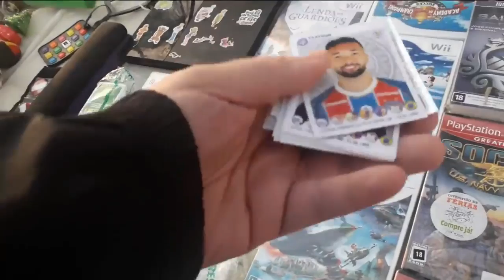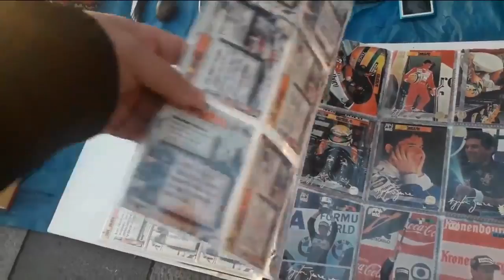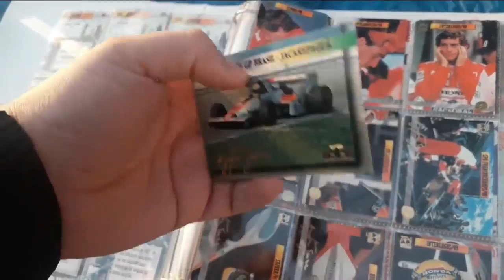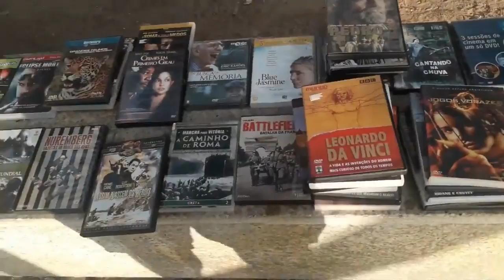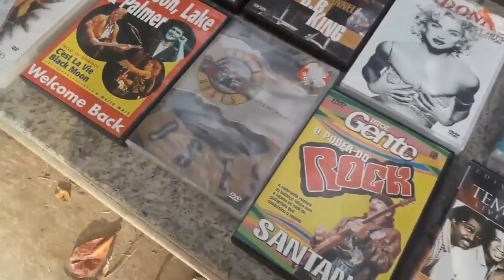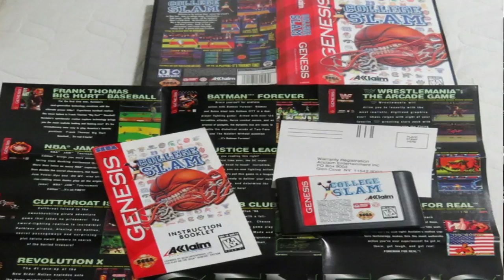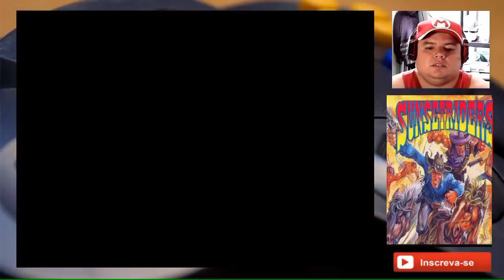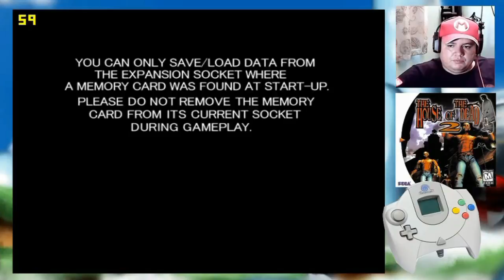🔊 ESCUTE A MINHA ENTREVISTA PARA A TECTOY ( VIDEOCAST)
Rádio TecToy: informação e tecnologia pra você! De segunda a sexta, confira dicas incríveis para uma vida mais saudável no Minuto Saúde. Além de muitas notícias, curiosidades, e, claro, música boa em todos os dias da semana! Para uma rotina mais animada e bem-informada, acesse a loja de aplicativos do seu celular e baixe a Rádio TecToy!

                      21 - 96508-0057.